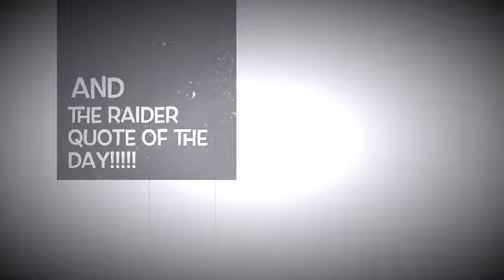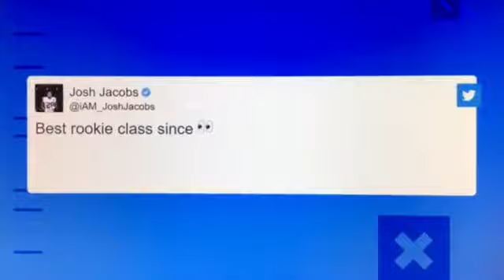The RAIDER ReACTION Morning Show!!!! (11/21/19)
Hosted by The Commish!!!
Weekday Mornings @ 7:00 AM PAST 10:00 AM EST!